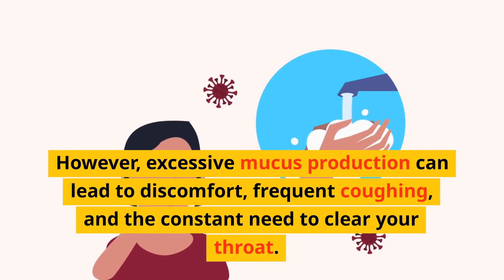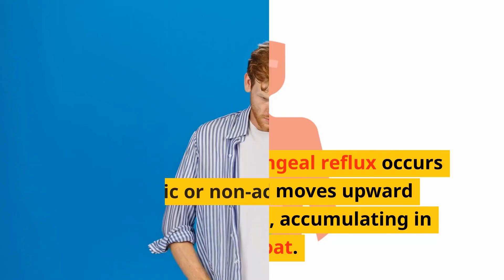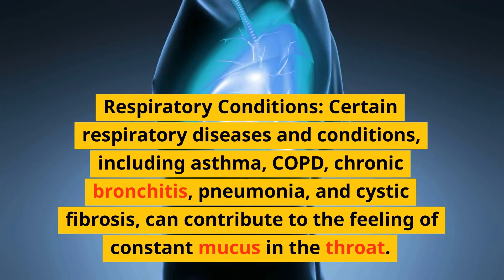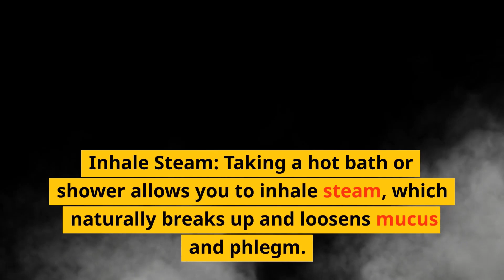Causes of Constant Phlegm and Mucus in Throat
Causes of Constant Phlegm and Mucus in Throat. Mucus is a vital substance that serves multiple functions, including lubrication, filtration, and protection for the lungs and respiratory system. It acts as a barrier, preventing debris such as dust, allergens, and viruses from reaching the lungs. However, excessive mucus production can lead to discomfort, frequent coughing, and the constant need to clear your throat. In this comprehensive guide, we will explore the various causes of constant mucus and phlegm in your throat and provide effective remedies to alleviate this nagging sensation.